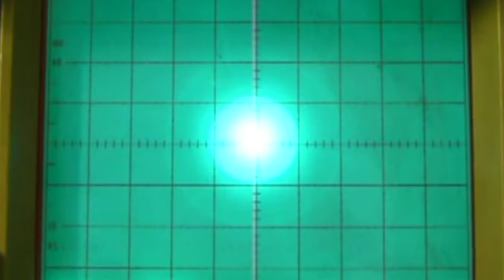YOU CAN'T KILL MEME | Trailer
You Can't Kill Meme is a feature length antidocumentary film about the genesis of memetic magick and its application by the alt-right in the United States.

The filmmaker chronicles the online rise of the belief that users on internet forums were harnessing chaos magick in order to elect Donald Trump in 2016.

The film follows a three year journey into and out of this world: starting in Los Angeles, where the director meets YouTube magicians and new right podcasters, following the rabbit hole to Nevada. Uprooting her life, she relocates to Las Vegas immediately after the mass shooting. It is there that she finds herself falling into a world of spirituality and conspiracy populated by shamans, prophets, and "lightworkers" in every sector - from New Age entrepreneurs to military personnel working in cybersecurity.